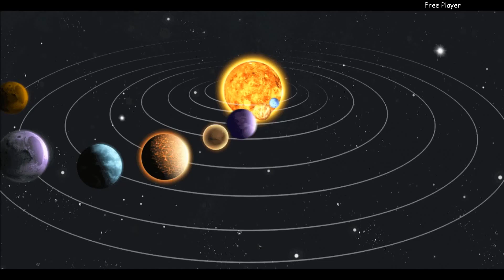FIVE KAGES | HADES ► Unlimited Ninja | Ninja Classic | Anime Ninja | Ninja World Online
FIVE KAGES ► Unlimited Ninja | Ninja Classic | Anime Ninja | Ninja World Online